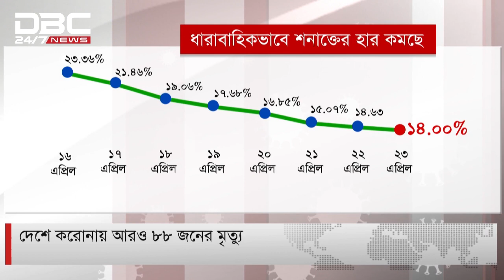৯ দিন পর মৃত্যু নব্বইয়ের নিচে